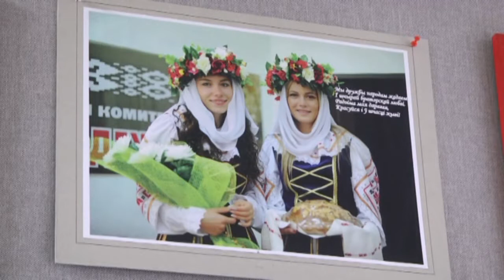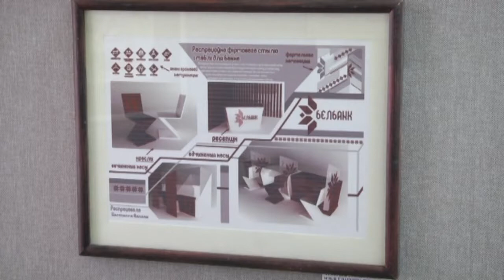Выставка "Грани творчества"